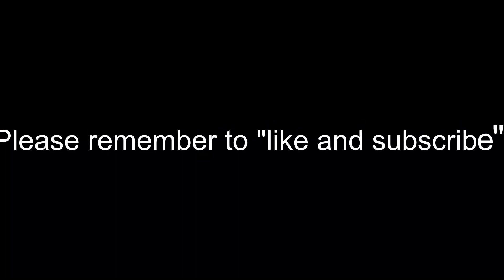MAMRE 2IKM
Return to racing after the Comrades Marathon. Start of the sub 4 hour Marathon project!